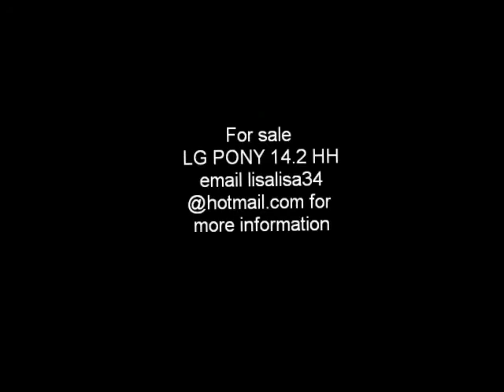Large pony for sale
Large pony well started...looking for the finishing touches to polish her up and be ready to show. great personality. the little girl riding her in the video had never ridden her before this day.